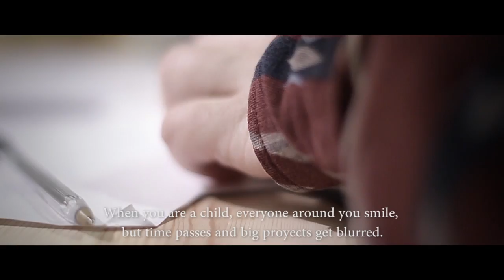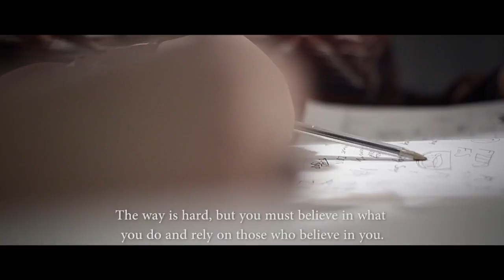Acoustic at snow | Valentine's day special | Fizzy Soup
Nosotros hemos elegido la música, ¿Y tú qué sueño vas a perseguir? Canción traducida al castellano más abajo. We've choose music, What dream are you going to chase?

IF YOU COME (SI TÚ VIENES)

Guardo como un secreto
que con un abrazo sincronizo con algún ritmo,
por lo general estoy atrapada
y un bosque entero arde.

Sácame de este mundo,
no me importa dónde vayamos
si tú vienes,
de verdad no me importa dónde vayamos
si tú estás cerca.

Si me lanza una mirada
simplemente no puedo correr,
¿Has sentido alguna vez esa cosa
donde nadie más puede ver?
Un sol explotando en el espacio,
animándonos cuando nos besamos.

He buceado en el agua,
nada se compara a su voz,
siempre es más y más profundo,
soleado y lejos de todo el ruido.